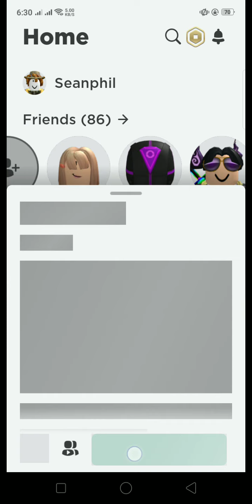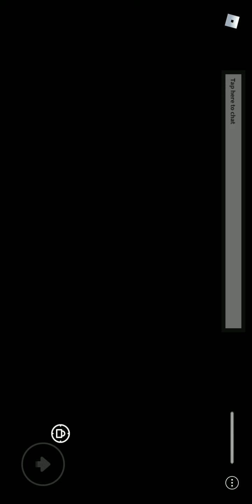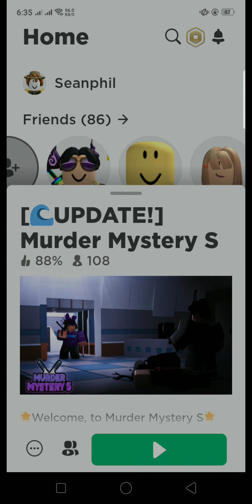we play murderer mystery S like and subscribe